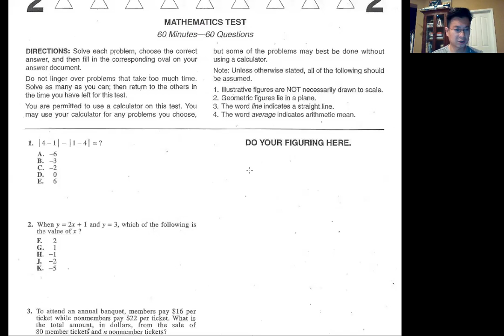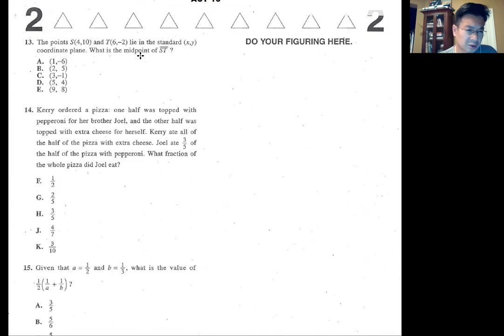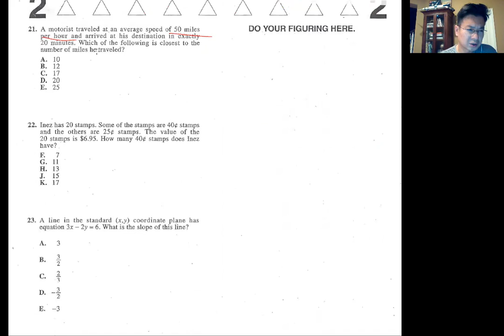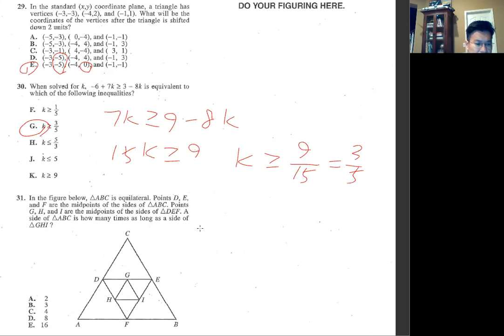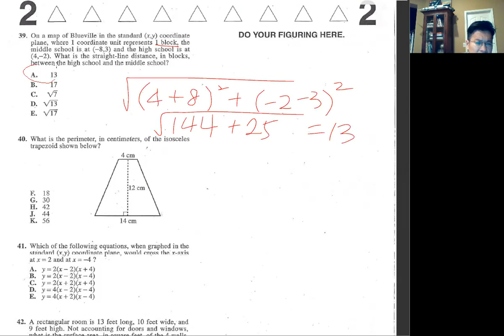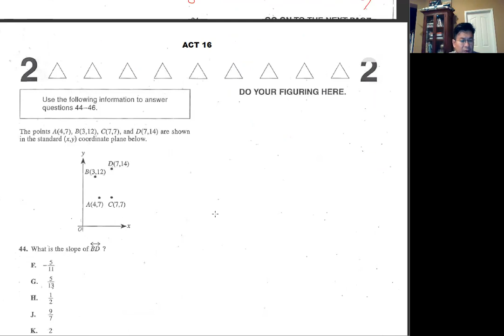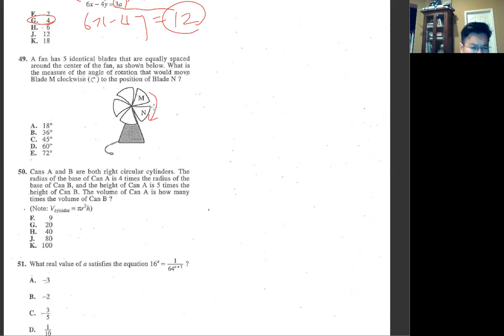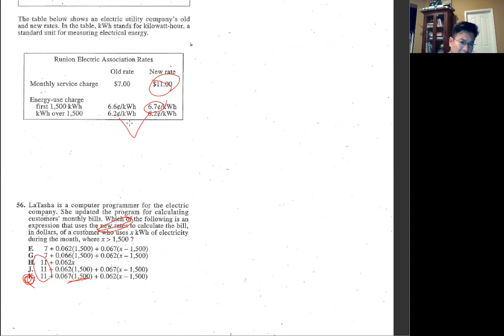ACT16 Math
PLATO Academy ACT Prep